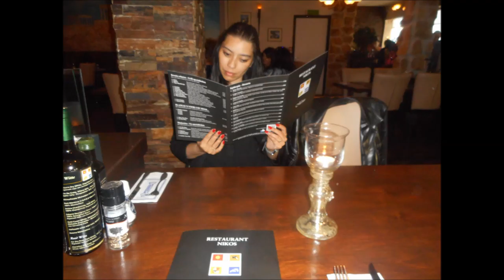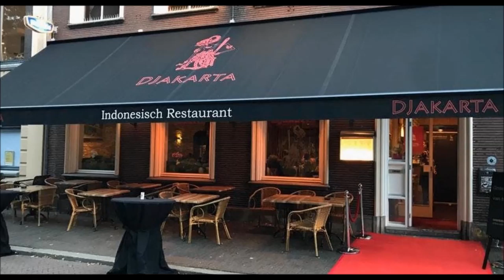Diner Met Pianist Zanger Entertainer Eugène Simon. Latin Jazz R&B Soul Funk Piano Bar Lounge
Diner Met Pianist Zanger Entertainer Eugène Simon. Latin Jazz R&B Soul Funk Piano Bar Lounge Dinner Dance Nights 2019 and 2020. - Mr. Eugène 'Keys' Simon & Lady Singer Rachima (Blondeel Timmerman).